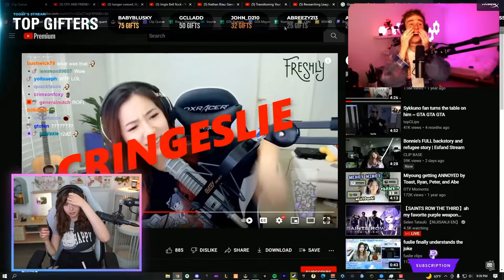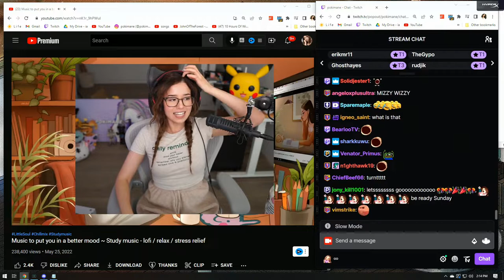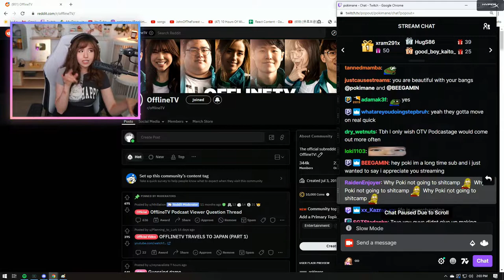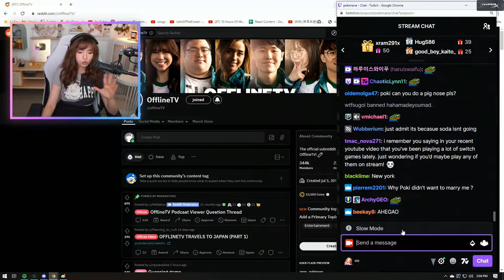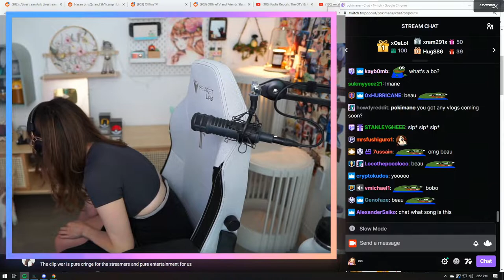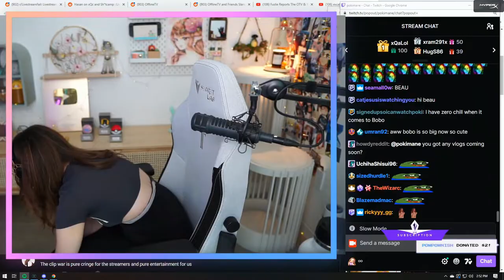Top OfflineTV Clips Today 181